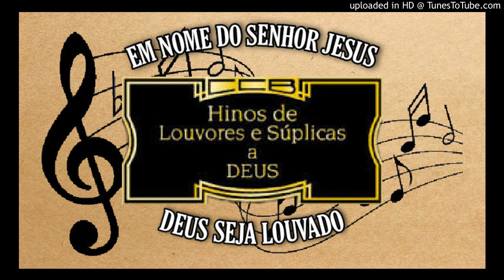CCB HINO 369 TEU SANGUE, Ó CORDEIRO - HUGO E DERLY - HINÁRIO 4